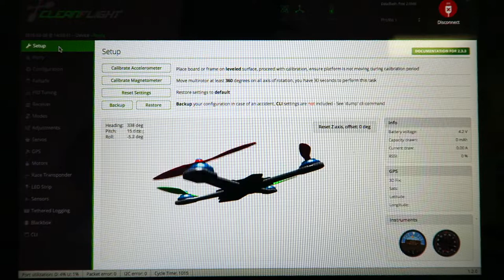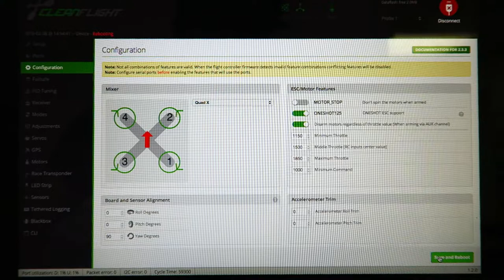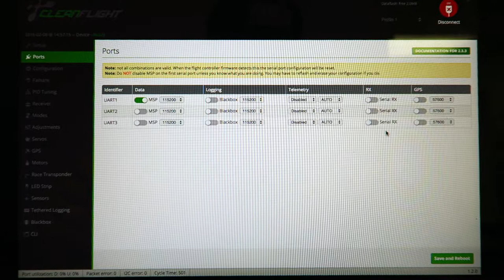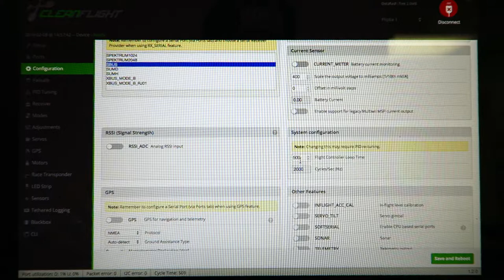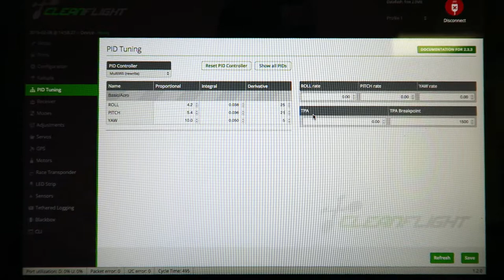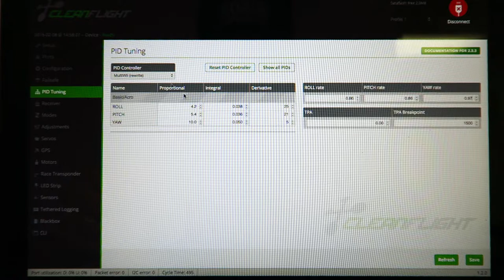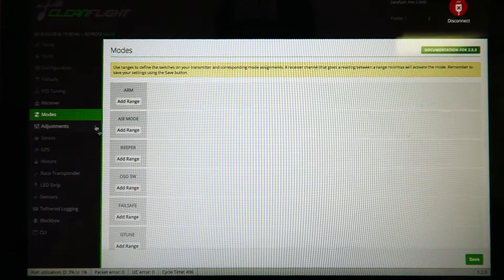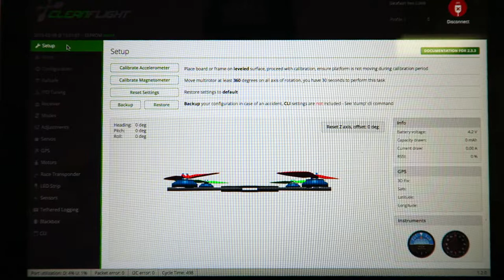FPVlog 06 Dronewolf pup quick and simple build. Part 2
I wanted to make this build video quick and simple and hopefully you guys find it useful. If you have any questions leave them below. This is my Cleanflight setup and maiden flight test to see how everything reacts. Hope you enjoy Thanks!